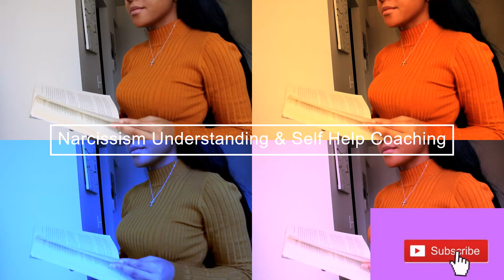Welcome to my Channel!